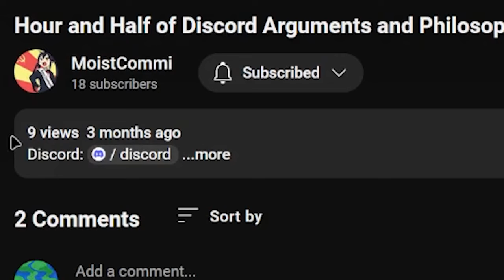We BROKE SCP Multiplayer